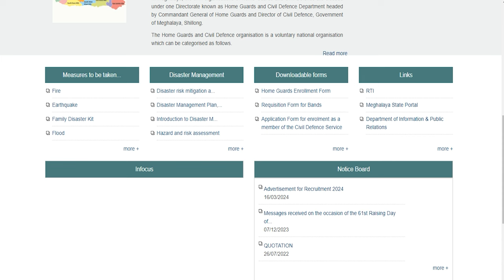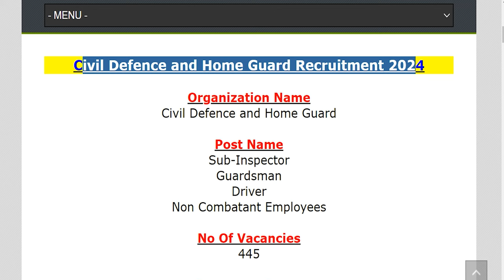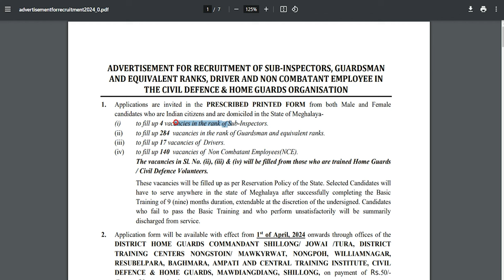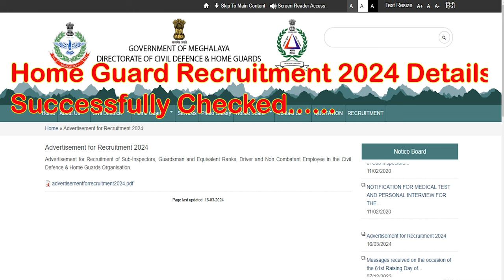Home Guard Bharti 2024 Form Kaise Bhare || Meghalaya Home Guard Recruitment 2024 Notification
Hey guys, here in this video we are providing you details about Home Guard Recruitment 2024. In this video we are going to discuss about Home Guard Recruitment 2024, How to Fill Home Guard Recruitment 2024 Form & Home Guard Jobs Apply Online 2024.
For more info regarding Home Guard Recruitment 2024, please visit given below link……...

If you have queries and suggestion related to Home Guard Bharti 2024 you can comment in the given below comment box.